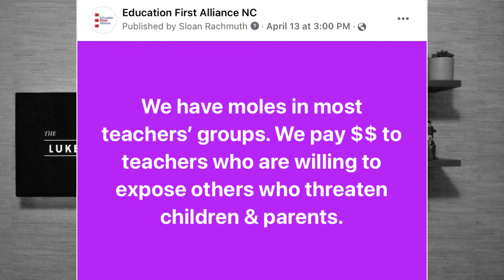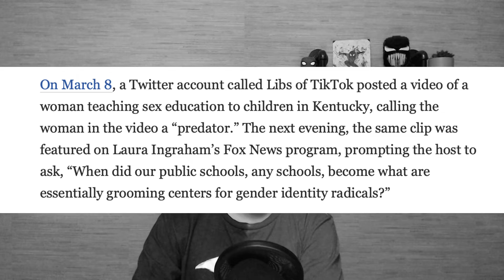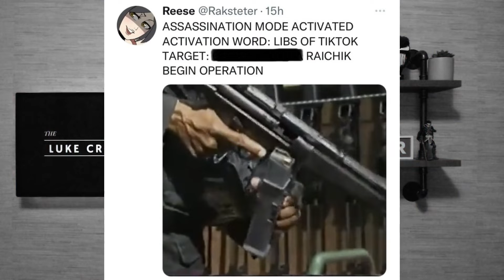Ep. 60: The Batman VS The Dark Knight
Sloan Rachmuth receives criticism for calling out groomers and perverts, and wouldn’t you know that all the people coming to their defense are also groomers and perverts. Plus, Libs Of TikTok has been the latest victim of doxing; how did that happen? And lastly, I was finally able to finally see The Batman. Is it better than The Dark Knight? We’ll figure it out.

Work Cited:
““This Is on You!”: Woman with Same Name as Doxxed “Libs of TikTok” Reveals Threats, Blasts WaPo’s Taylor Lorenz.” The Daily Wire, Accessed 24 Apr. 2022.
“Ben Shapiro Reviews “the Batman” [SPOILERS].” Accessed 24 Apr. 2022.
“Filing Grievances at Your School.” youtu.be/2YmrSxcs_y4. Accessed 24 Apr. 2022.
“Journalist DOXXES Viral Twitter Account “Libs of TikTok.”” youtu.be/9D4w5vky4sw. Accessed 24 Apr. 2022.
“Meet the Woman behind Libs of TikTok, Secretly Fueling the Right’s Outrage Machine.” Washington Post,
“Woman behind Libs of TikTok Gets Full-on “Assassination” Threat, Pic of Gun; Twitter Initially Shrugs.” The Daily Wire, Accessed 24 Apr. 2022.